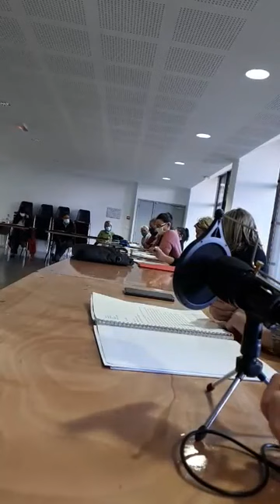Conseil municipal du 13 avril 2021